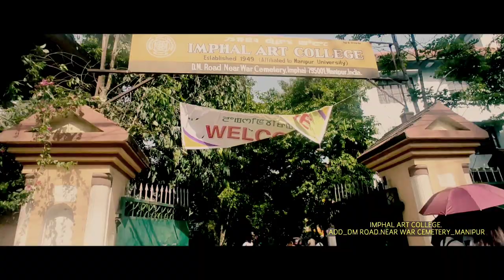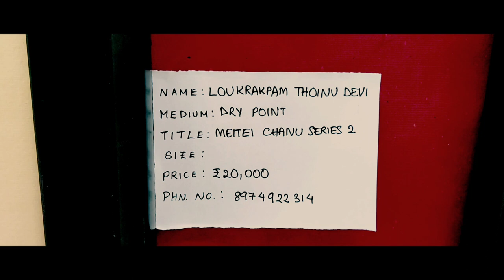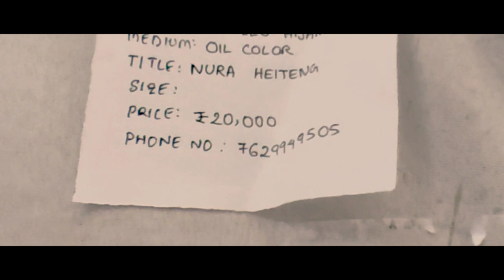IMPHAL ART COLLEGE-ART EXHIBITION 🎨